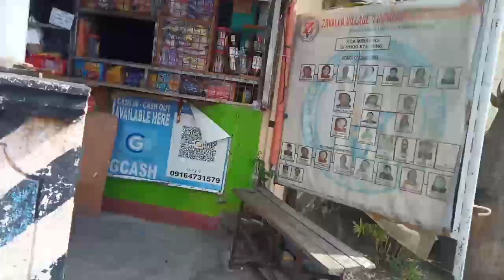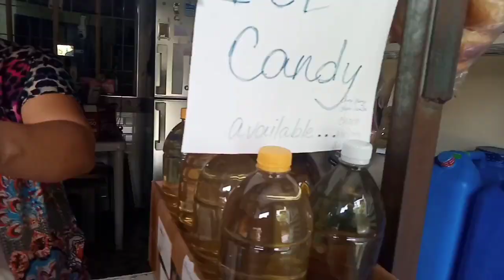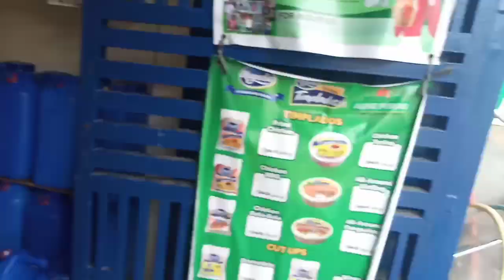PAANO MABILIS MAUBOS ANG PANINDA ?